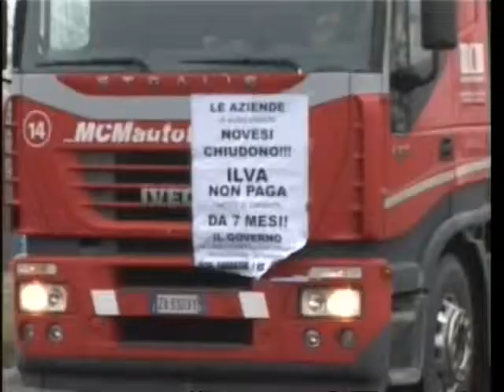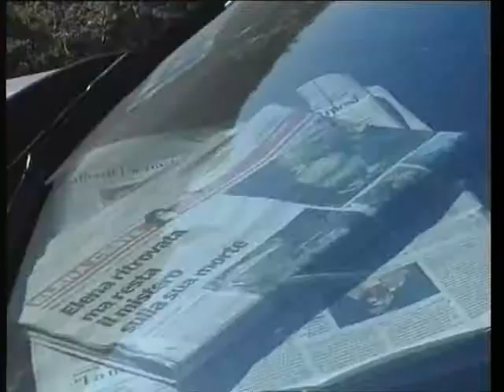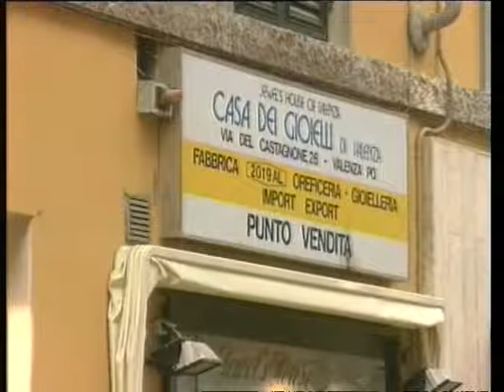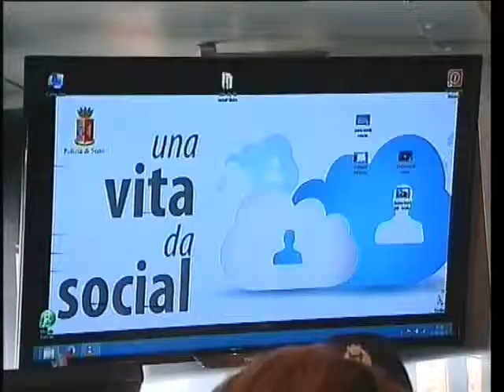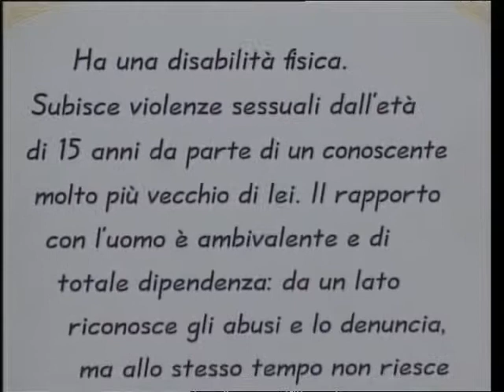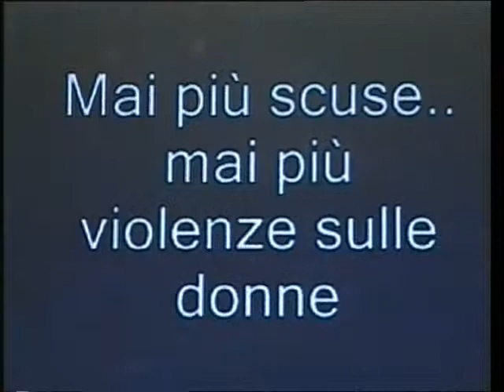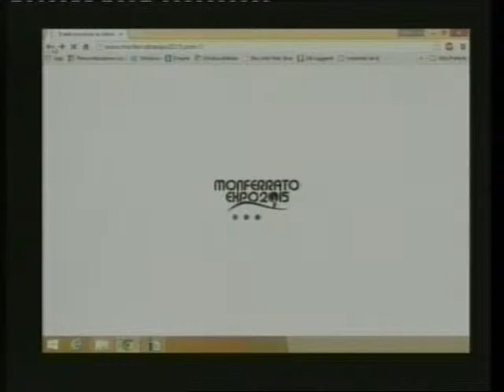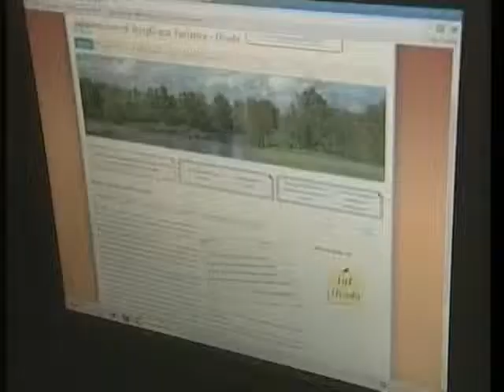TG AL 260215 H1230 A